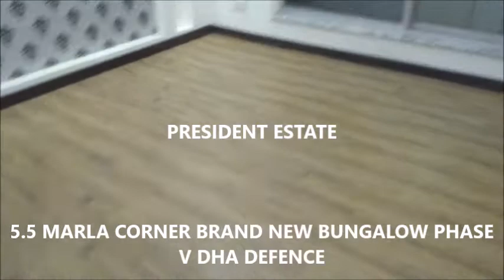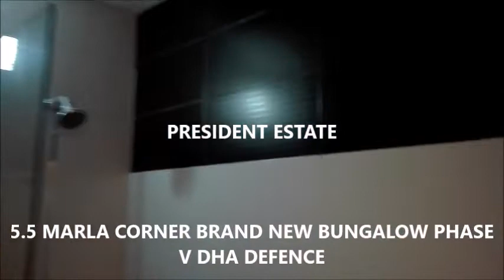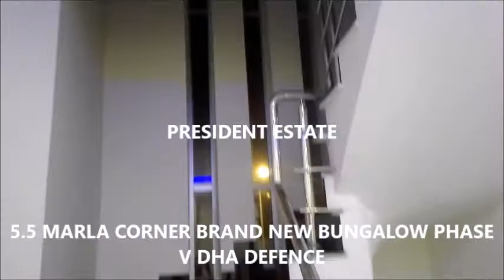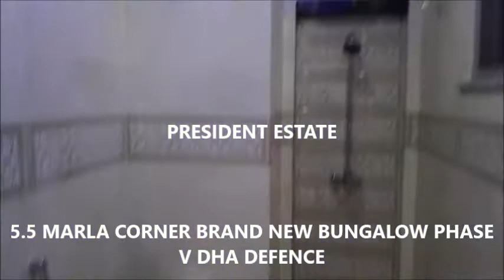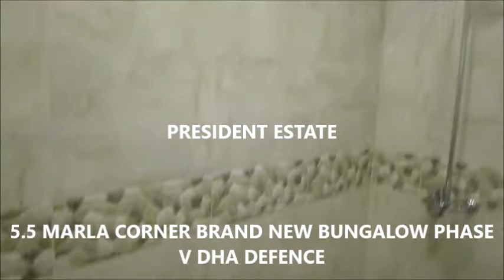5 5 Marla Brand New Bungalow Phase V DHA D4H2B7A